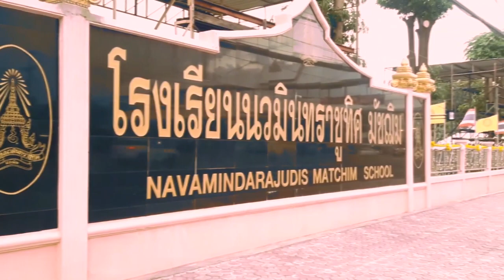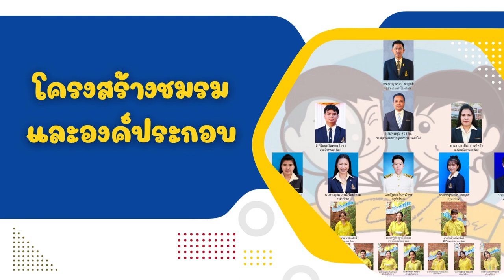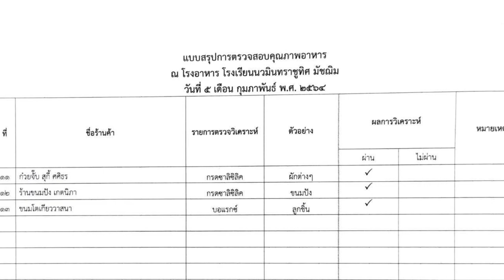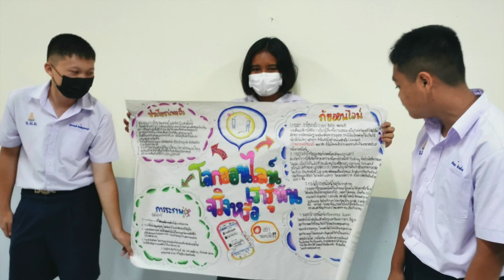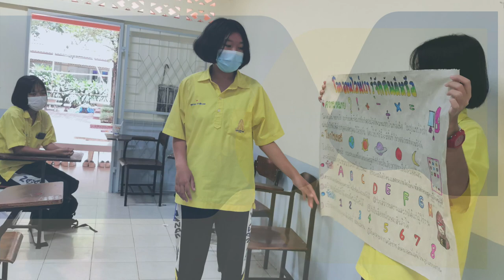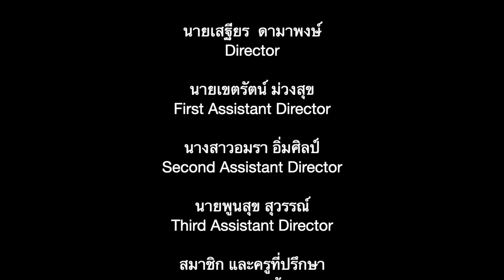การดำเนินกิจกรรมโรงเรียน อย.น้อย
โรงเรียนนวมินทราชูทิศ มัชฌิม